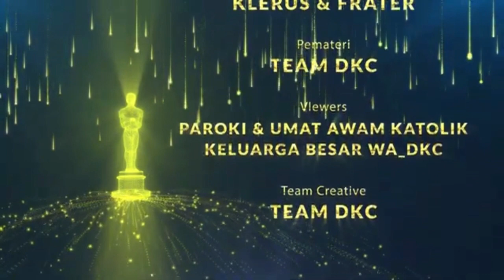TERPANGGIL DI GEREJA KATOLIK (4 Islam, 3 Protestan & 1 Hindu) II VIDEO #58-05-2023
TERPANGGIL DI GEREJA KATOLIK (4 Islam, 3 Protestan & 1 Hindu) @romoalfonskolochannel  II VIDEO #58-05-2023

Mohon maaf apabila ada kesalahan dalam ucapan atau literasi yang kami sampaikan, mohon koreksinya, terima kasih.

PENGAJARAN BUAT AWAM KRISTEN KATHOLIK

DUKUNG SELALU CHANNEL APOLOGET KRISTEN KATOLIK :

1. ERICK OKLIKKK

2. LOVLY KATOLIK

3. RITUS LATIN

4. BOLBAKMARS Love Breaks The Limit

5. 𝕯𝖜𝖎𝕾𝖆𝖞 𝕿𝖆𝖓𝖕𝖆𝕽𝖚𝖌𝖎

6. KATOLIK APOSTOLIK

7. Angel's in Verbum
8. Link sawer

CATATAN : Barang siapa yg mengambil video DAMAI KASIH CHANNEL, baik perorangan maupun organisasi, dan mengubah/mengedit vidoe tersebut bahkan membuat judul ataupun tambnel yang tidak sesuai dengan video aslinya, tanpa seijin DAMAI KASIH CHANNEL, maka kami DAMAI KASIH CHANNEL tidak bertanggung jawab lagi secara hukum.